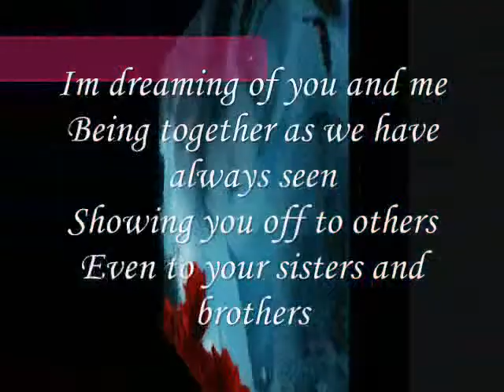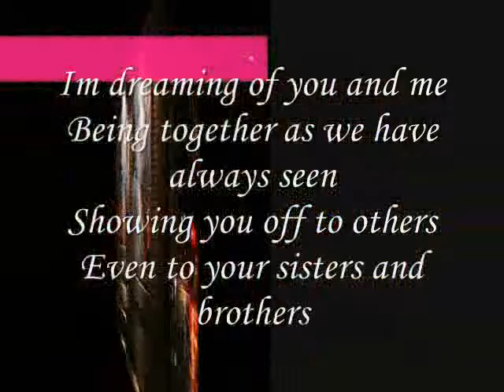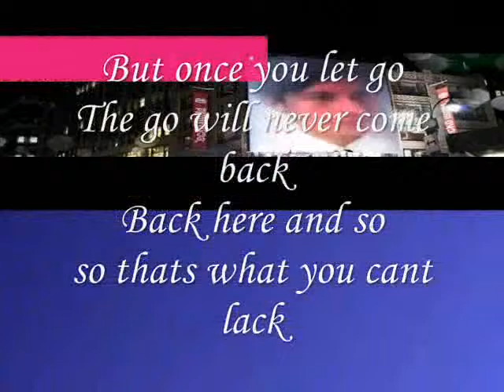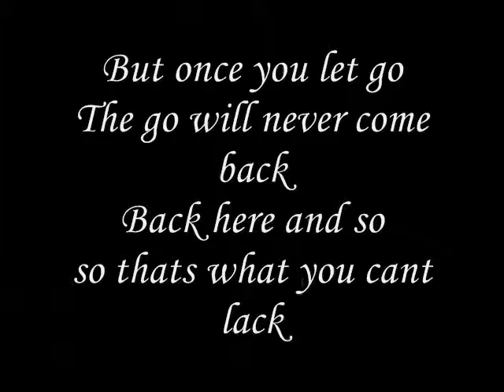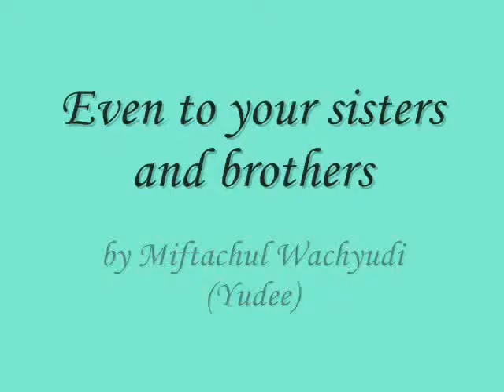Even to your sisters and brothers- Miftachul Wachyudi (Yudee)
do.
do so
Money is an excellent servant, but the host
very bad.